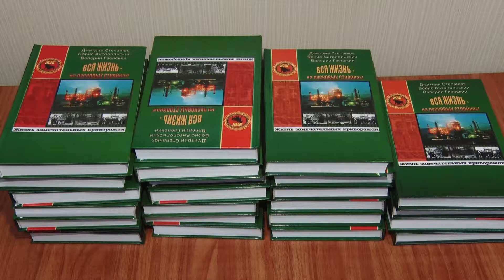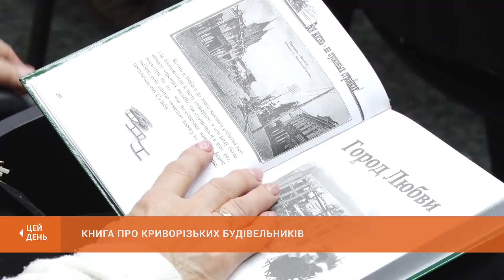Презентація книги про криворізьких будівельників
Життя криворізьких будівничих у чотириста сторінок. Сьогодні в місті презентували книжку "Все життя на пускових будівництвах". Про кого вона та що спонукало Авторів узятися за перо - цікавилась Людмила Васюта.